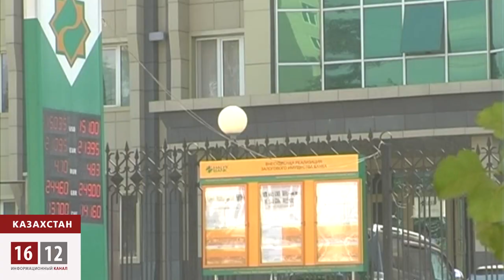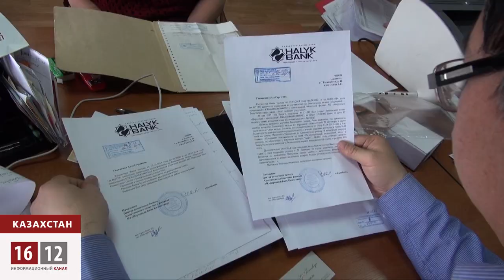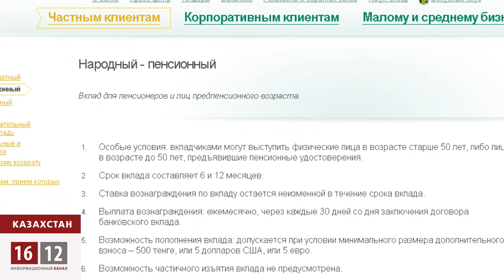Банк миллиардера Тимура Кулибаева обманывает пенсионеров / 1612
Два месяца пенсионерка Алла Скнар вынуждена обивать пороги различных инстанций, чтобы доказать очевидное: банк обязан выплатить ей вознаграждение по депозиту. Банк, в свою очередь, пытается найти кучу бюрократических предлогов, чтобы не платить. Может быть, потому что у банка высокая "крыша" в виде среднего зятя президента Назарбаева?